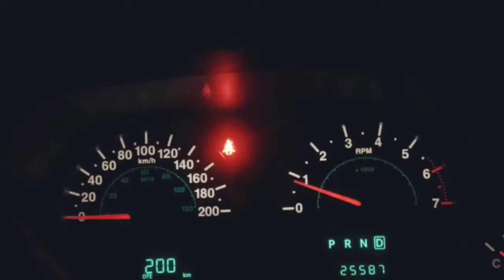My Movie（JAN 15, 2014 06:02 - 08:09）